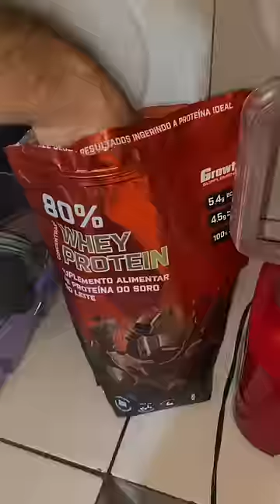Merenda para ganhar massa muscular 🍗